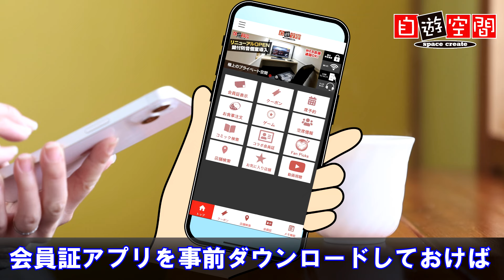自遊空間丸亀川西店 ７・８月キャンペーン 2407-08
自遊空間丸亀川西店は、暑い夏もクールに営業中
７月：＋１キャンペーン　だれでもパック＋150円で1時間お得に遊べる
　　　普段は平日のみの学割を、７月は土日も利用OK

自遊空間丸亀川西店は
ビリヤード・ダーツ・卓球やバドミントンだって遊べちゃう。
もちろん雑誌・コミック・ネットも充実。
お得なキャンペーン期間に入会無料で遊びに行こう！！
詳細な店舗情報は下記URLでチェック！
住所：〒 763-0091 香川県 丸亀市川西町北 2319-1